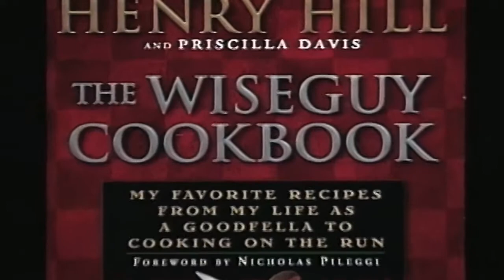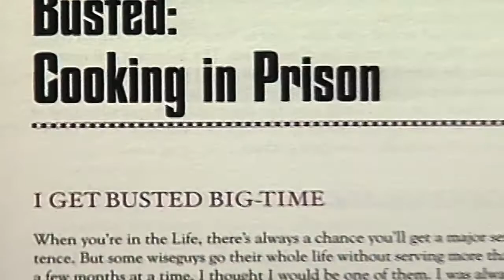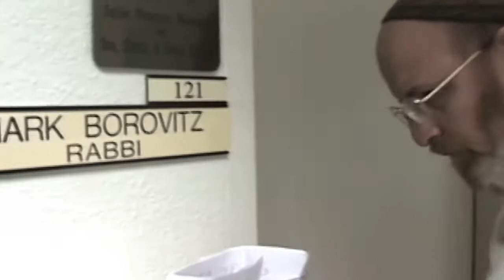Goodfella Henry Hill's Last Days, The Ray Liotta Character in the movie Goodfellas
Goodfella Henry Hill, played by Ray Liotta, in the Martin Scorsese film "Goodfellas'" lead the gangster's good life, until he had no choice but to turn on his friends.  Unable to keep in check during his time in the witness protection program, "these guys eat spagetti with ketchup!", Henry found a few years of free living in LA before his death.  This is the story of his life, and the years he spent in LA writing his cookbook The Goodfellas Cookbook.

I shot and edited this for a TV special. He's a controversial figure no doubt, but don't discount his awesome cookbook.

I'm 100% Italian and these recipes are easy to make, and taste amazing!  The names of the dishes are worth the admission price alone.  You have: Sunday Gravy (Meat Sauce) • Cheater's Chicken Stock • Striped Bass for Paulie • Fat Larry's Pizza Dough • Henry's Kickback Antipasti Hero • Sicilian Easter Bread with Colored Eggs  • Oven Penitentiary Sauce with Sausage • Michael's Favorite Ziti with Meat Sauce • and many others

I share this to video in order to share my experience while working in TV, and help promote Henry and his products.  No copyright is claimed in "Henry Hill's Last Days" , it is clearly within the category of commentary, news reporting, and criticism and is permissible under fair use principles in U.S. copyright laws. I have included, and recommended links to promote Henry's Products, for the benefit of him, or his estate, as part of my commentary.  Includes captions.